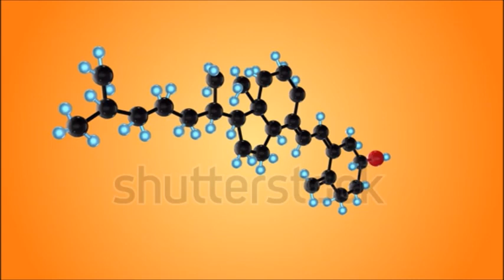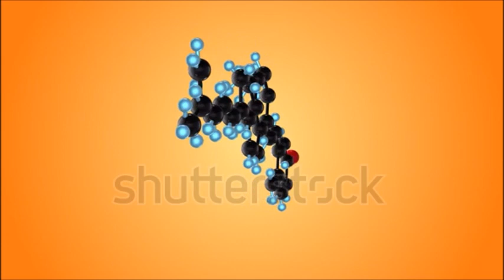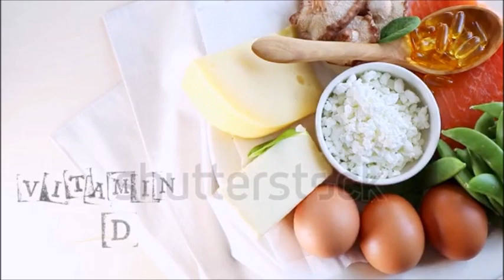Os benefícios da vitamina d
Regula a presença de cálcio e ferro no sangue;
Controla a pressão arterial e as funções cardíacas;
Favorece a força muscular;
Previne a calvície;
Combate doenças autoimunes;
Regula a secreção de insulina;
Auxilia no fortalecimento dos ossos.

MEU ENDEREÇO

jacarei-são paulo-CEP:12306190

quais os benefícios da vitamina d,
quais são os benefícios da vitamina d,
quais os benefícios da vitamina de az,
beneficios da vitamina d para a pele do rosto,
o benefício da vitamina d,
beneficios da vitamina d injetavel,
vitamina d como tomar,
vitamina d suplemento,
vitamina d sol,
vitamina d alimentos,
Qual é a importância da vitamina D para o nosso corpo?,
Quais os sintomas da falta da vitamina D no corpo?,
Qual o melhor horário para tomar a vitamina D?,
O que pode causar falta de vitamina D?,